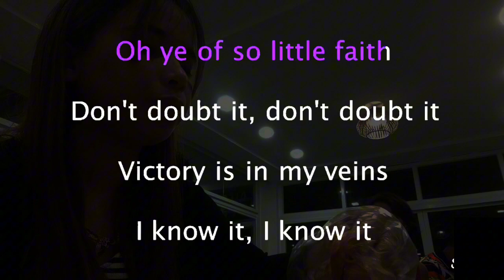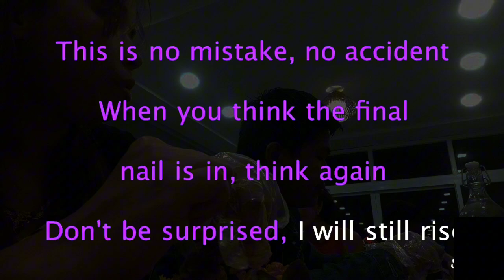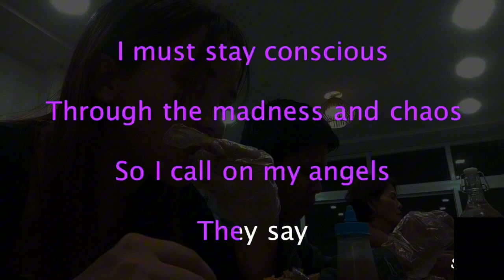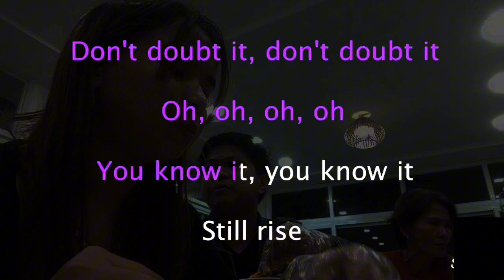Rise Katy Perry - Karaoke version